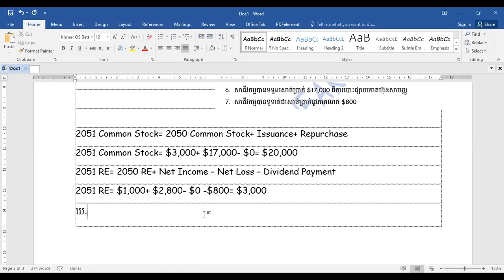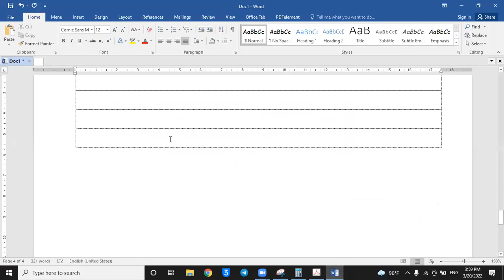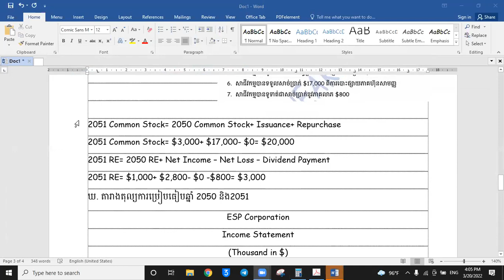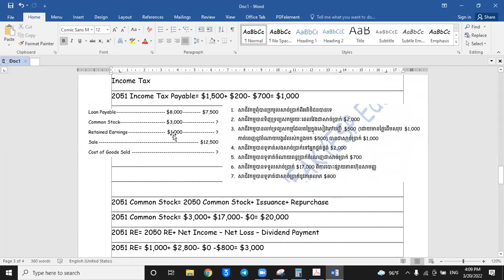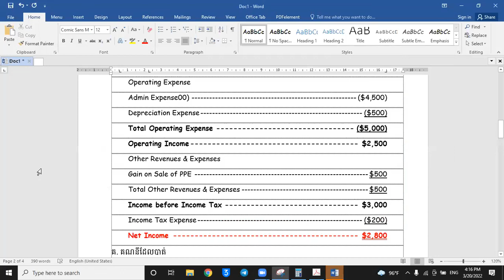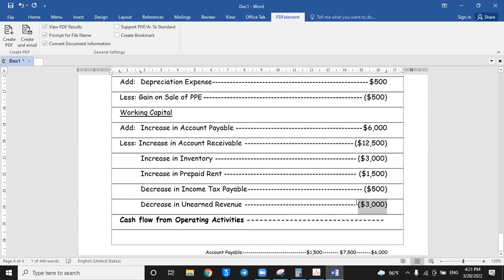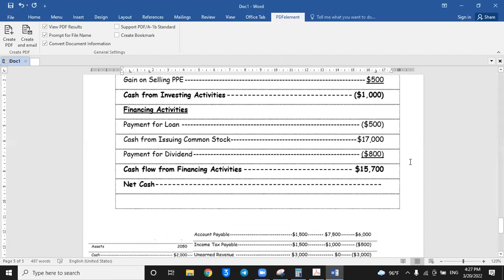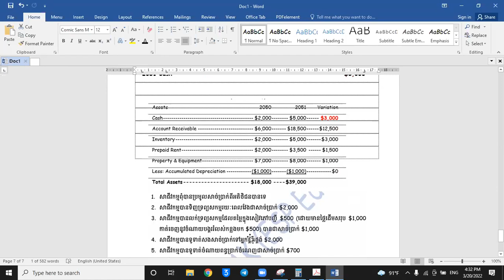IA 30 លំហាត់​អនុវត្ត​គណនេយ្យ ផ្នែក B - Application of Accounting (B)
🌷ESP Education 🌷
ការ​ឧបត្ថម្ភក្នុងការ​បង្រៀននិង​ការ​ស្រាវជ្រាវរបស់នាងខ្ញុំ
Bank: ABA Bank
Account Name: ET SOPHEAK
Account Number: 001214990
Thanks 🙏 😘
-English
-Math
⛳️ESP Education ⛳️
Thanks